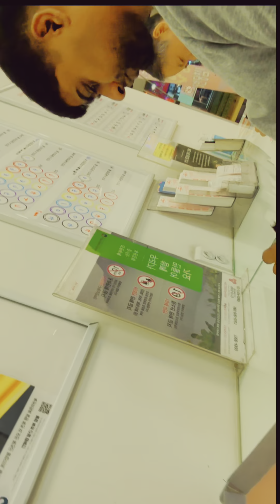Finally First Price Parni Garera Lotto काटियो 🙏😂9crores😱LottoVlog firstprize korealotto🇰🇷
Finally First Price Parni Garera Lotto काटियो 🙏😂LottoVlog firstprize korealotto🇰🇷
First Prize पर्यो भने भोलि नै नेपाल जानि हो Firstprize 9crores